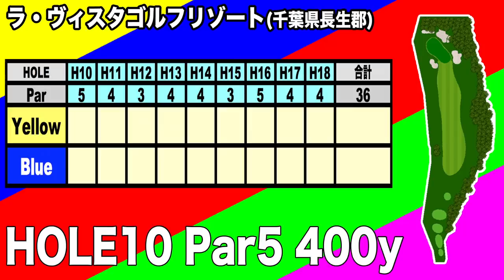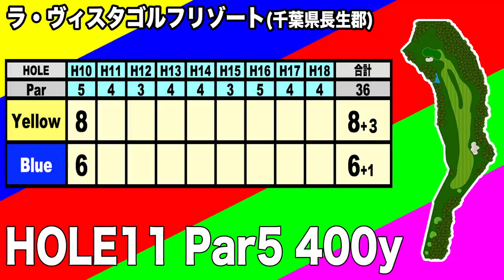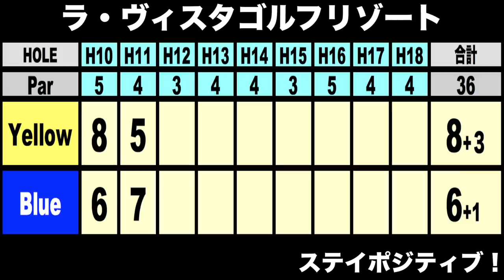ゴルフはポジティブな方がスコア良くなる説を検証ラウンド❶ラ・ヴィスタゴルフリゾート 【恵比寿ゴルフレンジャー】